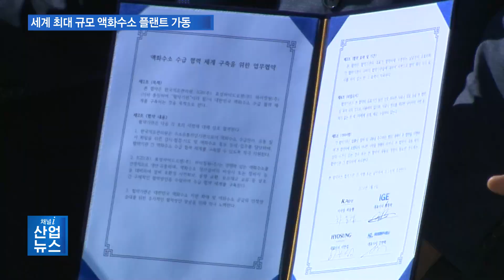인천에 ‘액화수소 플랜트’ 들어서…연 3만 톤 생산_산업뉴스 [산업방송 채널i]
[앵커멘트]
우리나라가 세계에서 아홉 번째로 액화수소 생산에 돌입했습니다. 연간 3만 톤의 액화수소를 생산할 수 있는 세계 최대 플랜트가 인천에 들어선 건데요. 앞으로 액화수소 생산은 물론, 유통과 활용까지 전주기에 걸친 액화수소 생태계가 만들어질 것으로 기대됩니다. 보도에 이창수 기자입니다.

[리포트]
세계 최대 규모의 액화수소 플랜트가 우리나라에 들어섰습니다.

SK E&S가 7천억 원을 투자해 구축한 인천 액화수소 플랜트입니다.

이곳에서는 SK석유화학에서 나온 부생수소를 활용해 연 최대 3만 톤의 액화수소를 생산합니다.

이는 1년에 약 5천대의 수소버스를 충전할 수 있는 양.

정부가 올해부터 수소버스를 매년 2천대 이상 보급해 2030년까지 2만 1천대로 확대하기로 한 계획에 더욱 힘이 실릴 것으로 기대됩니다.

SK E&S 역시 오는 2026년까지 인천 액화수소 플랜트와 연계한 액화충전소 마흔 곳을 전국에 구축한다는 계획입니다.
[현장음 – 주형욱 / SK E&S 대표]
전기차 전환이 어려운 상용차 분야에서 신규 수소차 보급 확대를 크게 촉진시킬 것으로 예상됩니다. 특히 시민의 발인 버스의 수소차 전환을 통해 시민의 삶의 질 향상과 체감 가능한 수소 사회의 실현이 이곳 인천 액화수소 플랜트에서부터 시작돼서 전국으로 확산돼 갈 것입니다.

액화수소는 기체수소를 영하 253도씨 극저온 상태로 냉각한 수소.

우리나라를 포함해 미국과 캐나다, 프랑스 등 전 세계에서 9개국만이 생산할 정도로 고난도 기술이 필요한 분야입니다.

기체수소와 비교해 부피를 800분의 1로 줄이는 게 가능하고, 이를 통해 운송효율은 10배 이상 높여 수소버스 등 대규모 수요에 대응할 수 있는 점이 최대 장점으로 꼽힙니다.

여기에 기체수소보다 순도가 높아 초고순도 수소를 필요로 하는 반도체 등 첨단산업에서의 수요도 늘 것으로 전망됩니다.

정부는 액화수소 수요 증가에 대비한 정책적 지원과 함께 본격적인 수소경제 실현을 위해 앞장서겠다고 전했습니다.

[현장음 – 안덕근 / 산업통상자원부 장관]
정부는 수송 분야에서 첨단 산업까지 액화수소의 수요가 늘어날 것에 대비해 수요 연계형 액화수소 소부장 R&D 추진, 액화수소 안전기준 마련 등을 통해 액화수소 생태계를 촘촘히 조성해 나갈 것입니다.

한편, 인천 액화수소 플랜트 준공식에서는 액화수소 생산기업들과 한국석유관리원이 안정적인 액화수소 유통 생태계 조성을 위한 ‘액화수소 수급 협력 체계 구축 협약’을 체결했습니다.